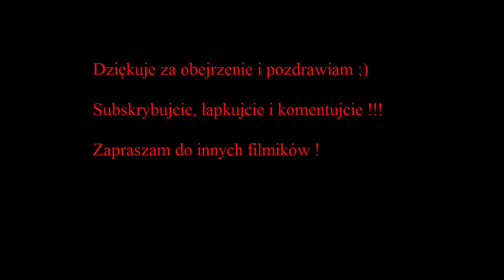Wiedźmin I all soundtrack 07 - Elaine Ettariel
Witam was w następnym odcinku z OST The Witcher ;)